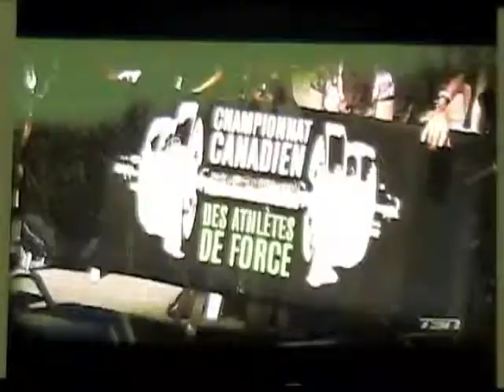Canada's Strongest Man 2013- Part 3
Canada's Strongest Man 2013- Aug 17 & 18
Quebec City, Expo Quebec
1. Jean-François Caron 81
2. Christian Savoie 78
3. Ben Ruckstuhl 65
4. Simon Boudreau 62
5. Hantony Landry 61
6. Luke Skaarup 57
7. Mike Saunders 57
8. Brad Provick 46
9. Jonathan Wade 45
10. Alex Wallace 26
11. Luke Bryanton 24
12. Quinton Falk 12